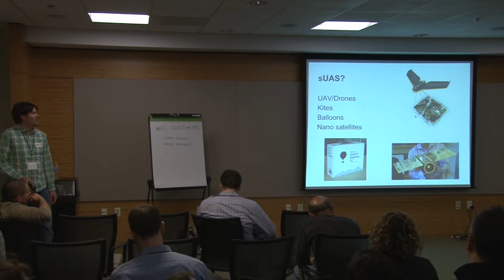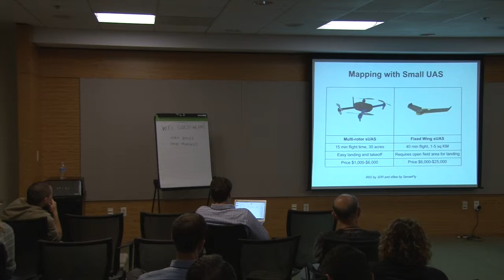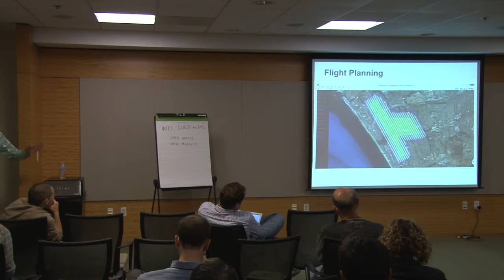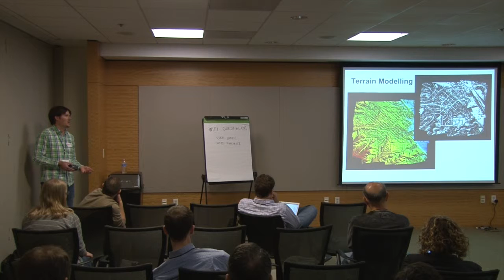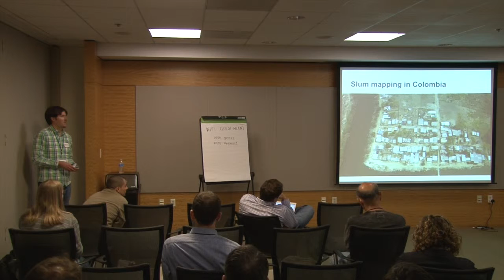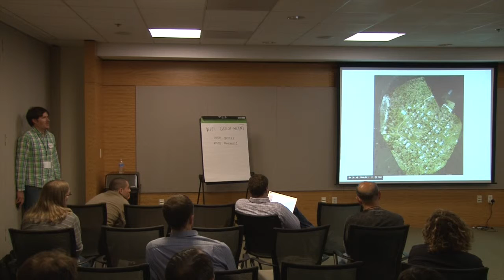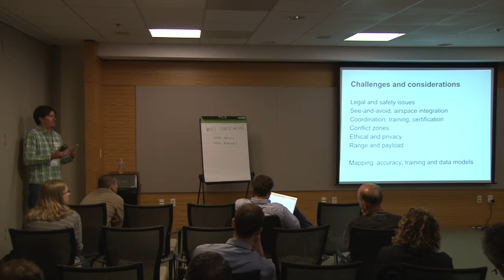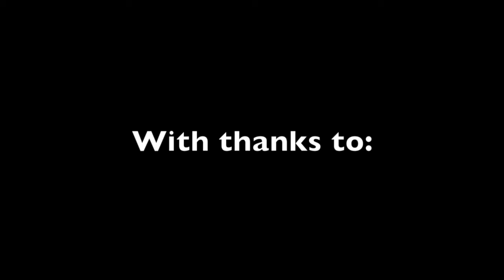HOT Summit 2015: Small Unmanned Aerial Systems for Humanitarian Mapping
Speaker - Cristiano Giovando @giovand
Cristiano is the HOSM Technical Project Manager, leading the development of Open Aerial Map (OAM), an open source repository of aerial and satellite imagery.

With the continued reduction in costs for small aerial vehicles/systems (sUAS) and high resolution cameras, their use in crisis and humanitarian mapping has increased dramatically in recent years.  In this presentation Cristiano talks about the current state of sUAS technology and how they can be used to capture highly detailed imagery within days of an event for unparalleled accuracy and up-to-the-minute mapping and damage assessments.

The discussion touches upon various aspects of drone operations - including legal and ethical considerations, relative benefits of respective UAV types (fixed-wing, rotary, balloon), mapping sensors, operational planning, data processing and visualisation.  Cristiano also shares some practical experience gained through mapping of specific projects (e.g. slums in Colombia, Vanuatu).